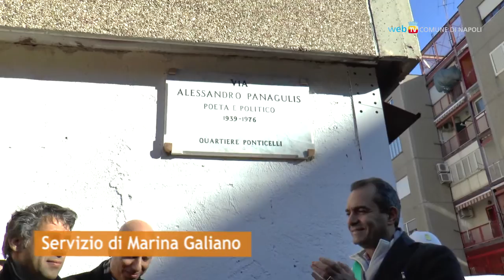Intitolata a Panagulis una strada di Ponticelli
A Ponticelli il Comune di Napoli intitola una strada ad Alexandros Panagulis, poeta e rivoluzionario greco divenuto simbolo della lotta per la democrazia contro i regimi autoritari.